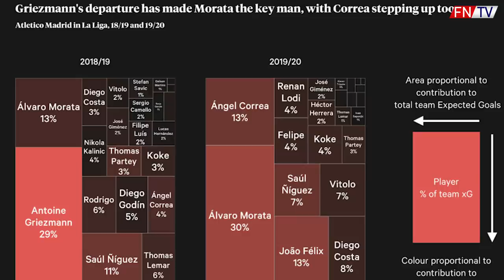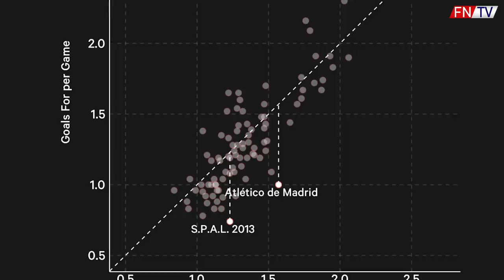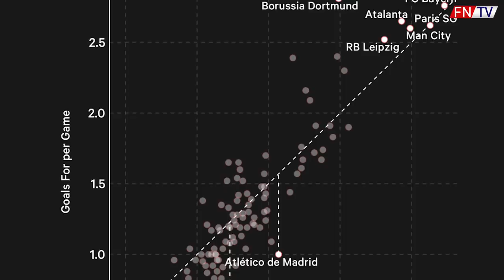CO SE DĚJE V ATLETIKU MADRID?